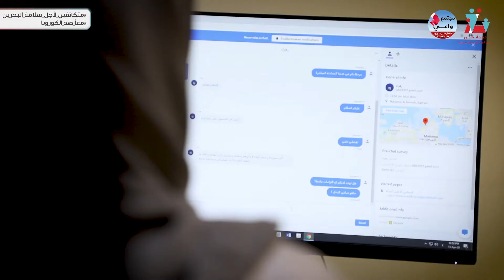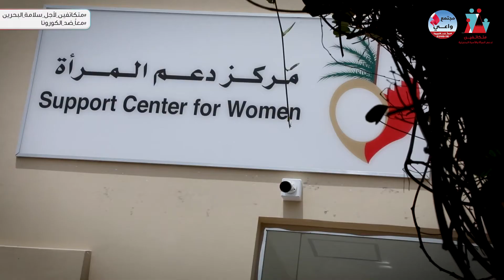مركز دعم المرأة بالمجلس الأعلى للمرأة يباشر كافة خدماته إلكترونياً بنظام العمل عن بُعد